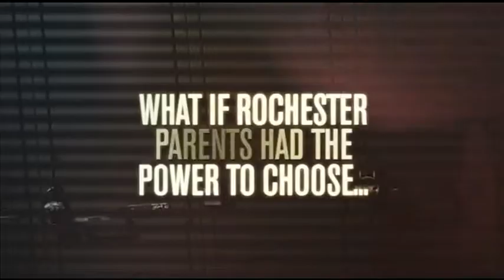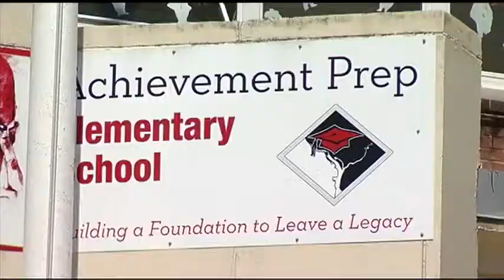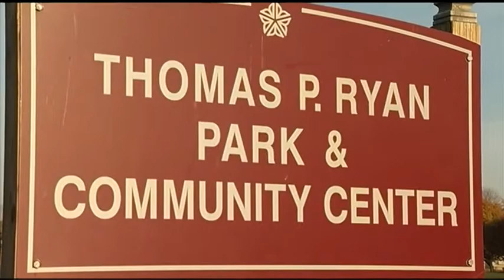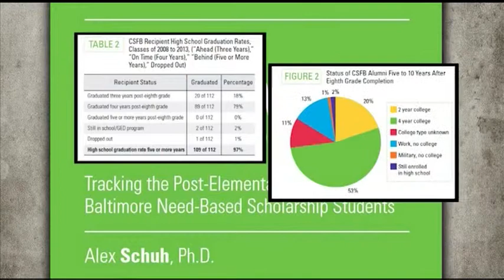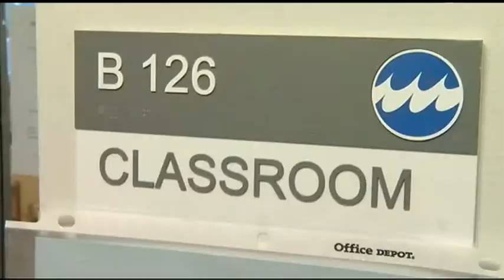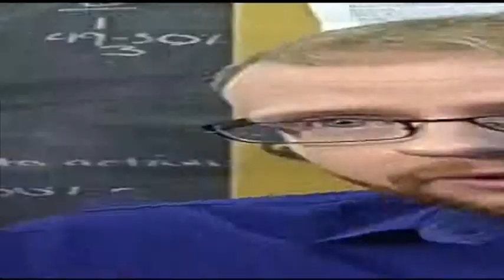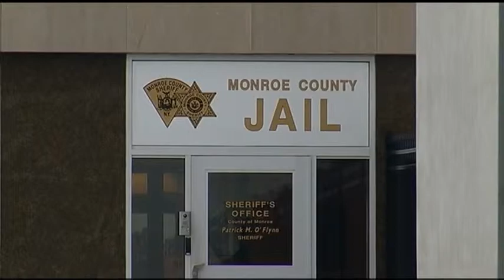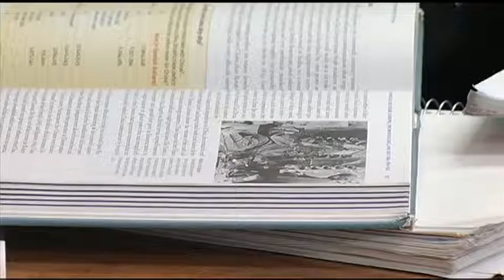The Power of Choice: Watch the full special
Tuesday night, News10NBC took an in-depth look into a number of issues facing our schools and our students...